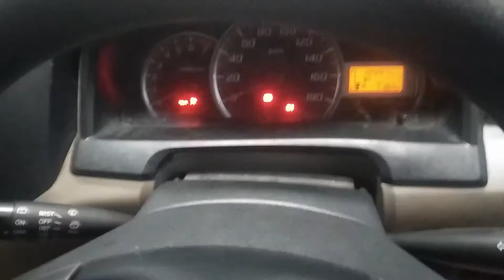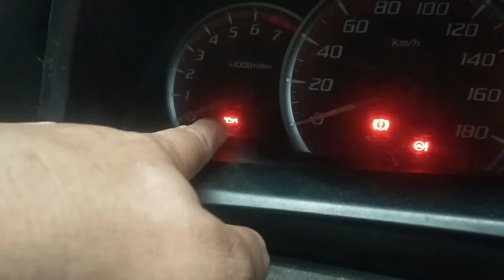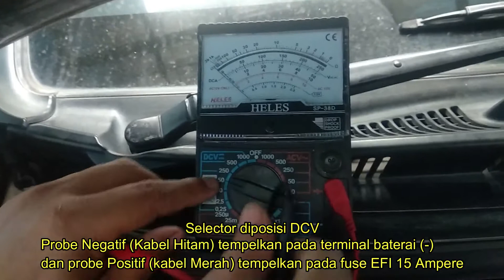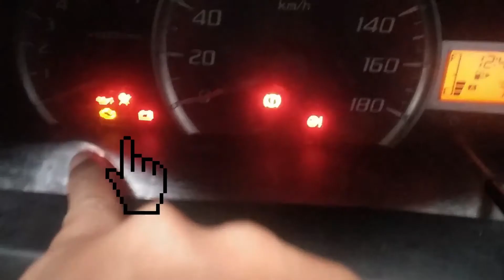MOBIL SUSAH HIDUP PADAHAL AKI BAGUS "Mungkin ini yang rusak" Bisa dicoba cara ini#